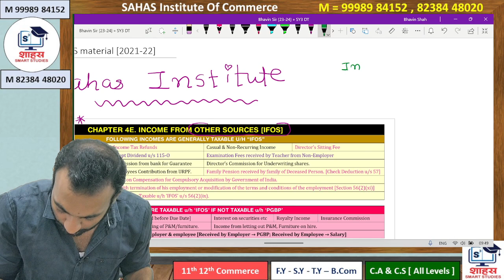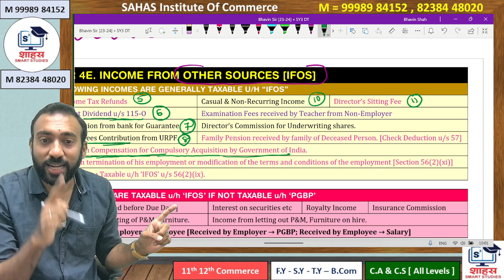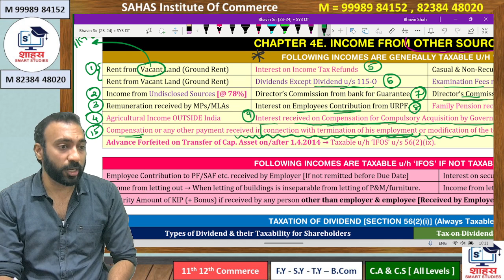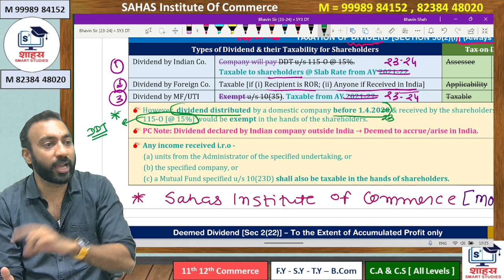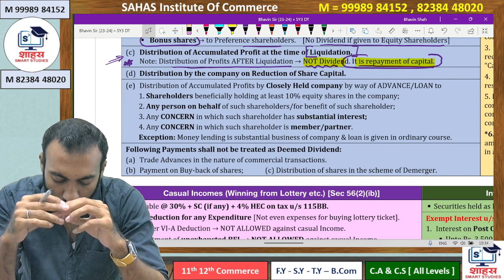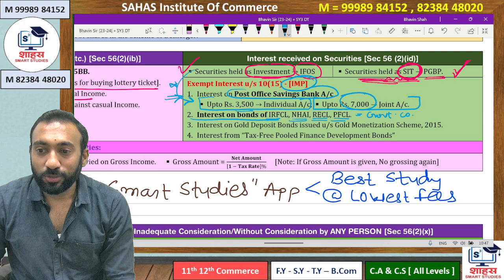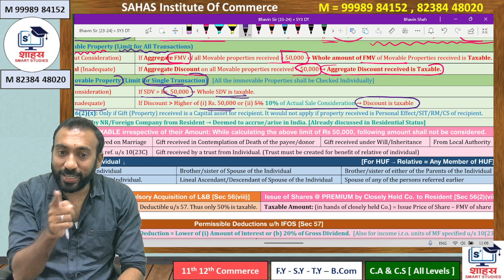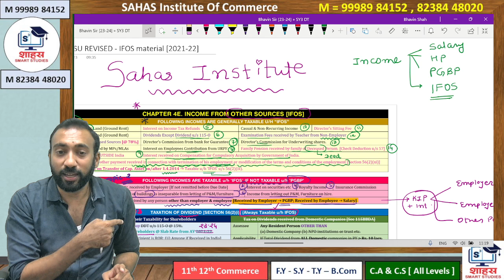Income from Other Sources IFOS Super Revision Live Lecture - Direct Tax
for B.Com [all Subjects ] @ LOWEST FEES
{ Open Sahas App & Click on Continue with Google = & Ready to Check out All Courses }

11-12th Commerce
C.A & C.S ( all levels )
Join
[ SAHAS Institute Head = 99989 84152 ]